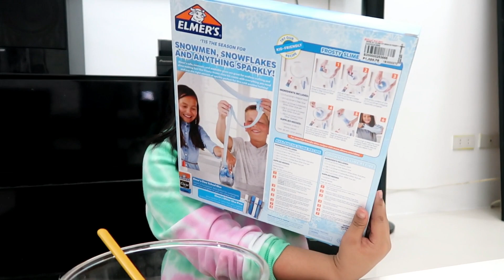Frosty Slime Kit Review (ish)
There you have it po! Sana po may natutunan kayo and nalaman nyo kung okay po ba? Or worth it ba ang 1k nyo. Salamat po sa nanunuod! I LOVE YOU ALL!!!